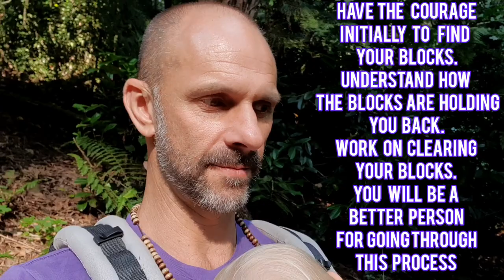Walk and Talk with Ninja 🦶🥷 Pathways, Diversity, Nature, Microbiome, Community, Earthing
Take walk around Ninja's property in the Dandenong Ranges which is in the outer East of Melbourne.

Ninja discusses MMT philosophy in his own Back Yard on topics such as Pathways, Diversity, Nature, Microbiome, Community, Earthing

Get to know where Ninja is coming from a little more. He also goes through the philosophical aspects of MMT and also ties some health and well-being concepts that we hope will resonate with people open to exploring nature and natural healing concepts.

Zach has also done some great interviews with Rich Roll and Robert Kennedy Junior if you're keen to learn more.

Ninja would like to thank all those people that have inspired him to speak. Speaking is something that hasn't come naturally to him but he is pushing himself to get messages out to former versions of himself.

If you like our content and would like to support us more energetically. Follow the link.